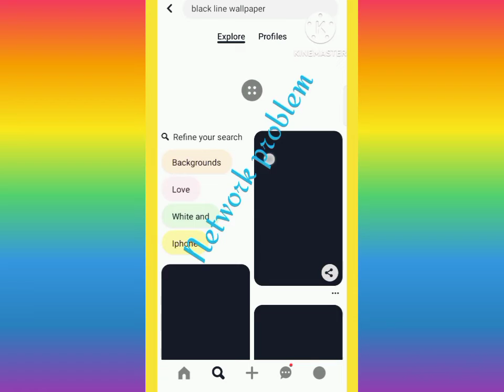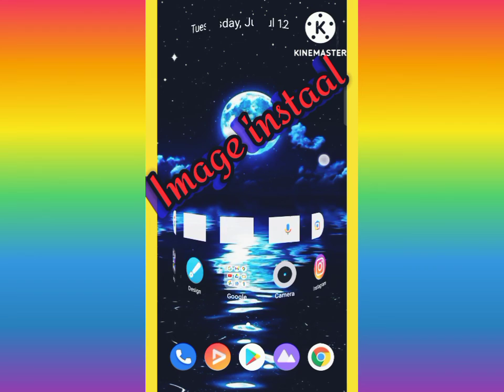PNG download video editing png download kro editing tips part1#virel 🤟🤟🤟🤟🥰new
youtube shorts
youtube shorts video downloader
youtube shorts hashtags
youtube shorts ratio
youtube shorts png
youtube shorts beta download.
insta reels
shorts
amop
poster design in pixellab
websites
youtube shorts video
pubg
scout
instagram reels
photoshap png iamges
high quality image download
download stock images without watermark
download high quality images from google
download photo from google
andrew kavanagh
rollan bañez
live
pdfs
pdf
adobe
adobe creative cloud express
adobe express
fb video download
fdown
download facebook video without app
download fb video in iphone
how to download fb videos in gallery in 2022
facebook ke video ko kaise download kare
facebook status video download
new trick to download facebook video download
save any fb video online
download facebook video in gallery
facebook video downloader
download facebook videos online
png adobe photoshop 6
download picture from google image search
adobe photoshop 7
link free downlead png
super png files
png zip file download link
png zip file
boots png images
images png shoes
shoes png images
best images shoes
file png
free png images
png flie
png
shoes png
thumbnail youtube par kaise lagaye
thumbnail download
thumbnail
techsunsatyam
save youtube thumbnail
kisi ka thumbnail kaise download karen
kisi bhi youtuber ka thumbnail kaise download kare
kisi bhi video ka thumbnail download
how to download thumbnail image
download youtube thumbnail
youtube thumbnail download
techsun satyam
how to download thumbnail of any videos | thumbnail kaise download kre 2022
girl gamer
kanika
free fire
payal short
carry live
dynamo
dynomo
kaash
triggered insaan
carry minati
lokesh gamer
ajju bhai
aaju bhai
aju bhai
gyan gaming
total gaming
mortal
regaltos
jonathan
payal love
payal cute
payal stream
payal
payal gaming
without watermark
reels saver
reels save
reels instagram
reels
reel downloader
itz awais
instagram reels tutorial
how to download reels
how to download facebook reels
free
fb reels
easy way
download video
free stock images
how to download hd images from google
facebook videos
facebook video saver
facebook reels
passion of graphics
where can i download png images for free?
png files websites - download free anythings in png
free png download website
how to download png images
where to download png images
free unlimited png download
how to download free anything in png
how to download free png
free png download
team soul highlights today
soul goblin
soul akshat
how to download hd images from google 2020
pubg mobile
how to download hd photos from google
bgmi competitive highlights
battlegrounds mobile india official channel
battlegrounds mobile india
team soul
tournament
mavi
igl's
domination
bgmilive
bgmi iphone
bgmi esports
bgmi competitive
how to download high quality images from google
pdf design canva
how to use canva pro
how to use canva for beginners
how to create an editable pdf form
how to add editable text boxes in pdf
etsy stock
etsy shop for beginners
etsy shop
etsy seo
etsy review
etsy pdf download
etsy pdf
etsy haul
etsy dropshipping
etsy digital products
etsy business
etsy
editable pdf etsy
canva tutorial for beginners mobile
canva tutorial editable pdf
canva pdf
canva course
business flyer
download timer script for blogger
how to add download timer in blogger
blogger me download timer kaise lagaye
how to add download timer in post
download button